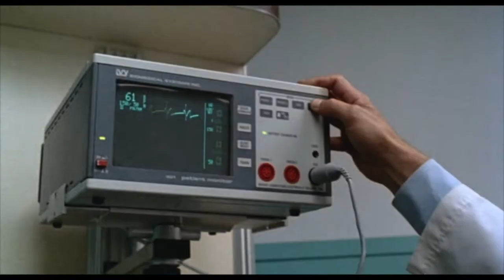Cold Heaven (1991) ORIGINAL TRAILER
The original trailer of Cold Heaven directed by Nicolas Roeg. Starring Theresa Russell, Mark Harmon, James Russo and Will Patton.

AKA:

Desejo Selvagem
Frío en el paraíso
Hladan raj
Kalter Himmel
Oscuri presagi
Rideg mennyország
Zimne niebiosa
Студени небеса
Холодний рай
Холодные небеса
コールド・ヘブン　悪夢の再会